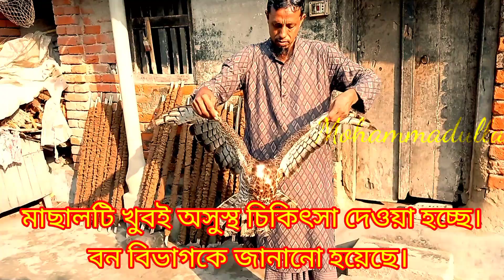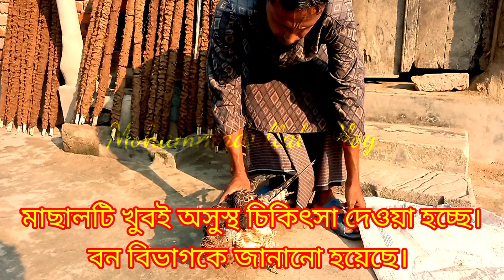বড়ো_একটা_মাছাল_খুবই_অসুস্থ Big_Masal_bird Big_eagle_birds